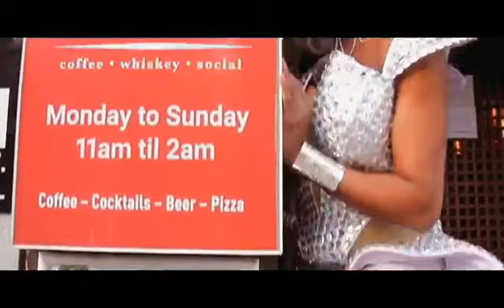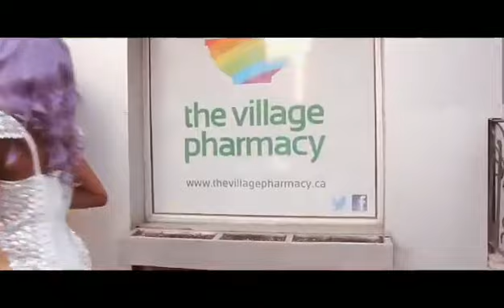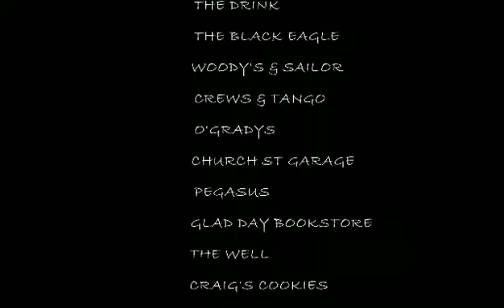Digital Drag Content - Devine Darlin (Pandemic Parade)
Devine Darlin from Toronto, ON performs a digital drag number!